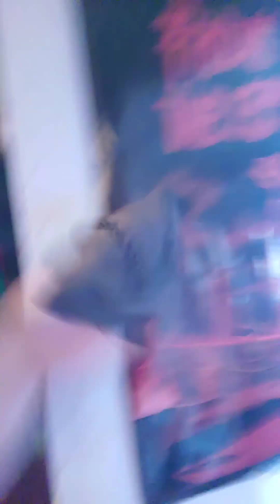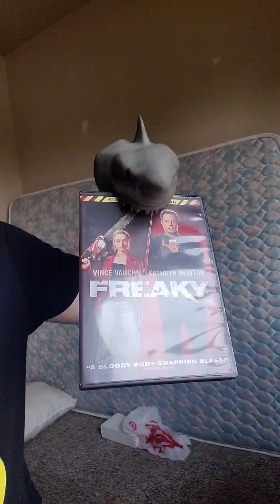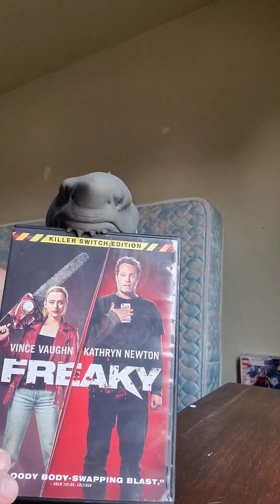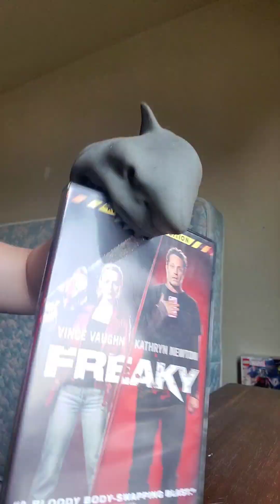FREAKY movie review